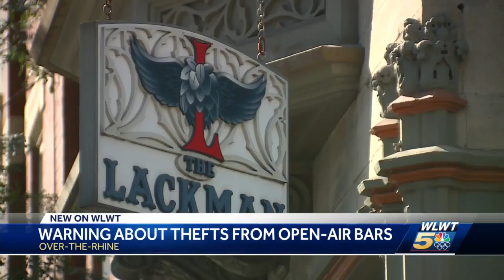Teen steal purse from woman inside Over-the-Rhine bar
Officials are giving warnings about thefts from open-air bars.